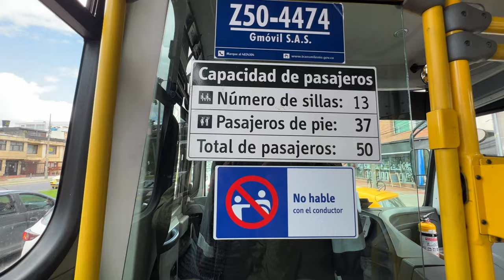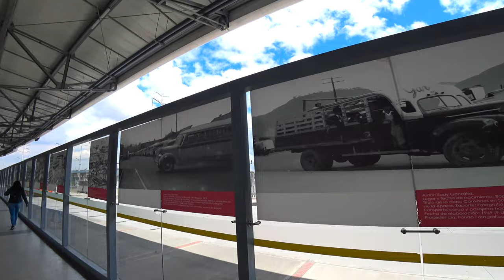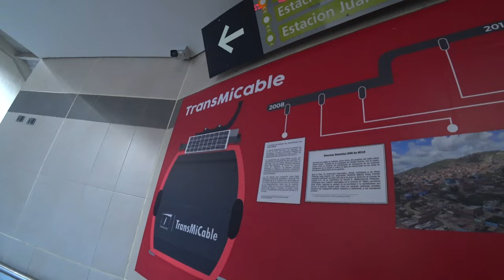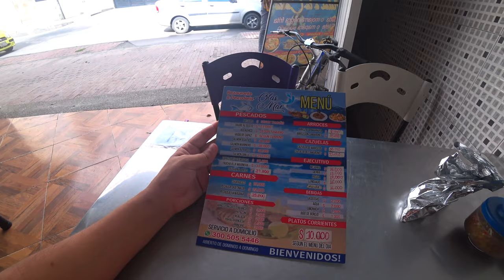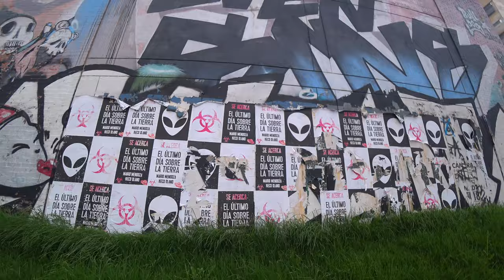🇨🇴 7 Km pe jos în cel mai periculos loc din Bogota. El Paraiso, Bario Lucero Alto, Manitas, Juan P.2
Călătoria continuă,

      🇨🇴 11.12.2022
      🇨🇴 Bogota, Columbia 🇨🇴